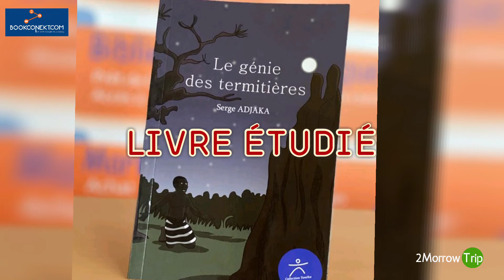Club de Lecture séance de Juin 2020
BOOKCONEKT et son partenaire 2MORROW TRIP organisent le club de lecture pour enfants de 8 à 10 ans. L’objectif est de susciter l’amour pour le livre auprès des enfants, de le faire grandir chez ceux qui l’ont déjà, d’améliorer l’expression orale et écrite des enfants puis d’enrichir leur culture générale. Créé depuis février 2020, plus de 50 parents leur renouvellent leur confiance chaque trimestre.

𝐍𝐨𝐬 𝐀𝐜𝐭𝐢𝐯𝐢𝐭𝐞́𝐬 𝐚𝐮 𝐂𝐥𝐮𝐛 𝐝𝐞 𝐥𝐞𝐜𝐭𝐮𝐫𝐞
Le club se réunit une fois par mois autour d’un livre. Le livre est remis avant la tenue de la séance et il doit être lu par les participants. Il devient la propriété de l’enfant. Les séances démarrent à 09h 45 min et finissent à 13heures OU de 15h à 17h. A chaque séance du club de lecture, nous faisons :

  La lecture à haute voix du livre,
  La dictée,
  Les échanges autour du livre,
  Le vocabulaire,
  La conjugaison,
  Le génie en herbe et le cocktail de fin.

𝐋𝐢𝐞𝐮𝐱 𝐝𝐞 𝐫𝐚𝐬𝐬𝐞𝐦𝐛𝐥𝐞𝐦𝐞𝐧𝐭
Pour permettre aux enfants et aux parents de participer pleinement aux activités, nous avons deux sites que sont :

 Abomey-Calavi:
SOS VILLAGE D’ENFANTS
 Cotonou:
theSPACE à Fidjrossè, dans la rue HOUDOU ALI, derrière la pharmacie Fidjrossè Plage.